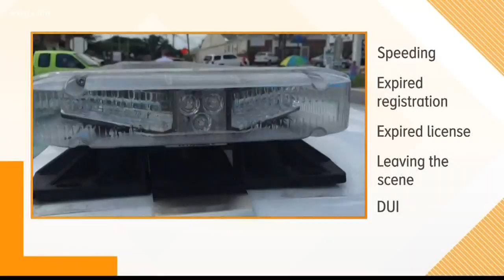Hillsborough County considering higher surcharge for traffic tickets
If approved, the surcharge would go from $20 to $30.